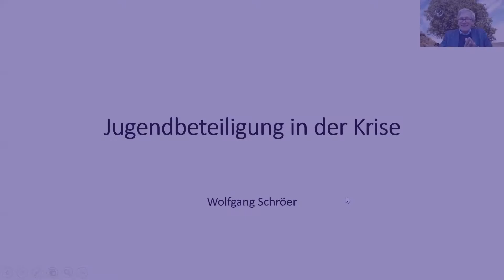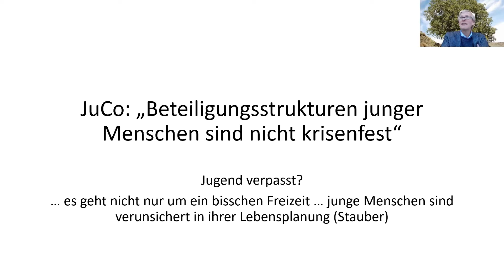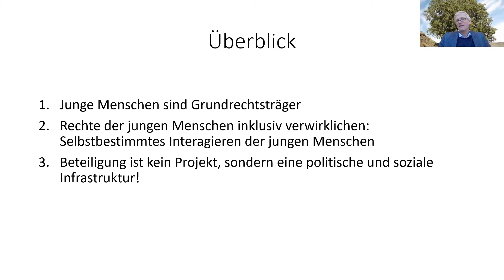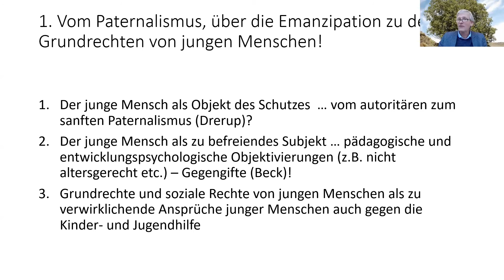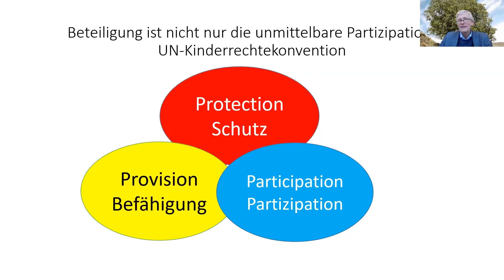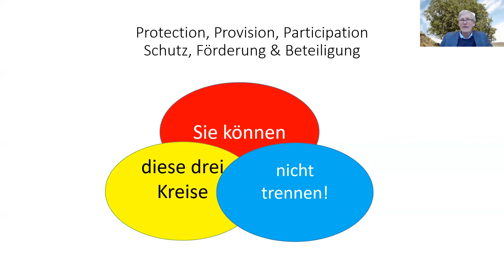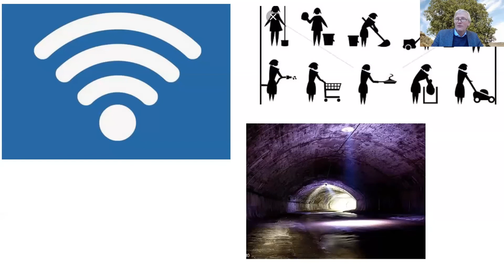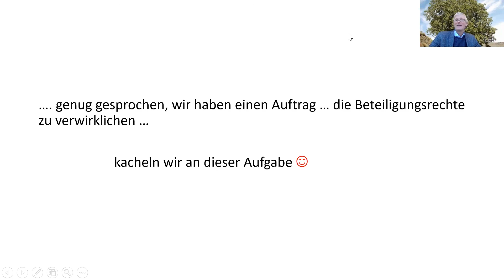AUF!leben: PD2 - Impulsvortrag: Jugendbeteiligung in der Krise - Prof. Dr. Wolfgang Schröer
2. AUF!leben - Perspektivdialog „Teilhabe in der Krise?! Beteiligung von Jugendlichen in Zeiten der Corona-Pandemie“ Impulsbeitrag: Jugendbeteiligung in der Krise –
Teilhabe junger Menschen unter Corona

Mehr als 200 Fachkräfte aus allen Teilen Deutschlands trafen sich am 27. Januar 2022 virtuell zum zweiten AUF!leben-Perspektivdialog „Teilhabe in der Krise?! Beteiligung von Jugendlichen in Zeiten der Corona-Pandemie“. Partizipation ist ein gesetzliches gesichertes Recht junger Menschen - und dennoch faktisch seit Ausbruch der Corona-Pandemie ausgesetzt. Wie es anders geht, zeigte der 2. AUF!leben-Perspektivdialog und griff das Bedürfnis nach guter Fachpraxis und Austausch auf.